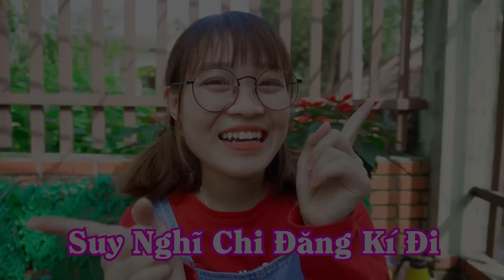Hà Sam Thử Thách TRoll Nhà Vua Giả Mạo Trong Game Phần 2 - Ai Là Người Thống Trị Ngai Vàng ?